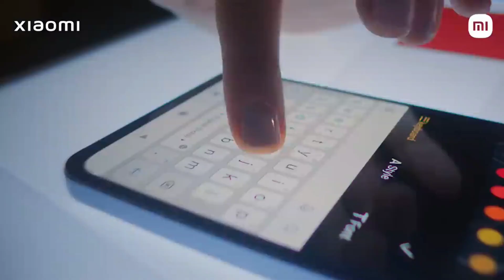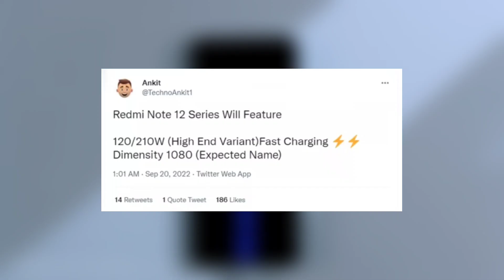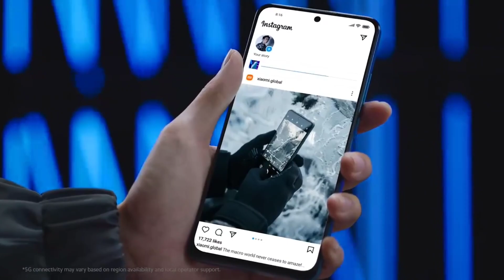Redmi Note 12 Pro Series - Official Launch Date & Price In India | 200MP Camera, 210W | Features!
Iqoo Z6 44W
Realme 9 5G
Samsung Galaxy F23 5G
Redmi Note 10 Pro
Realme Narzo 50

Iqoo Z5 5G
Samsung Galaxy M52 5G
Realme 9 SE 5G
Realme 9 Pro 5G
Realme Narzo 50 Pro 5G
Realme Narzo 50 5G
Redmi Note 11 Pro Plus 5G
Moto G71 5G

OnePlus Nord CE 2 5G
Iqoo Z6 Pro 5G
Xiaomi 11i 5G
Xiaomi 11 Lite NE 5G

Samsung Galaxy A52s 5G
Samsung Galaxy A53 5G
Mi 11x 5G

Best Phones 30k to 40k

OnePlus Nord 2T
Iqoo 9 se
Iqoo 9
Realme GT Neo 3
Mi 11T Pro
Samsung Galaxy S20 FE
Oppo Reno 8 Pro
OnePlus 10r
Vivo V23 Pro
Mi 11x Pro